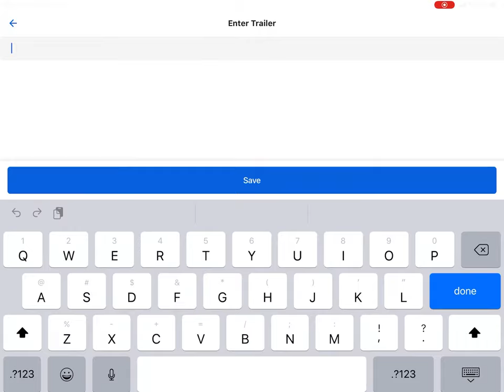How to add Trailer Number & Shipping ID in Samsara Driver App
Hot to easily add Trailer number number and Shipping ID to Samsara